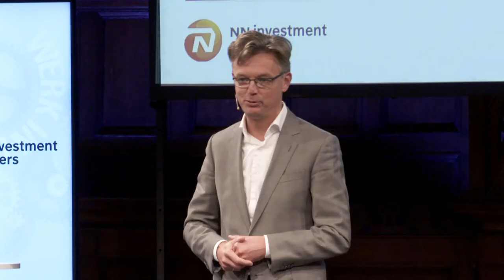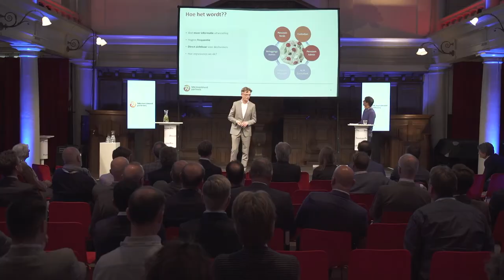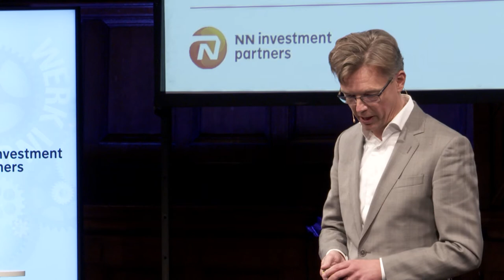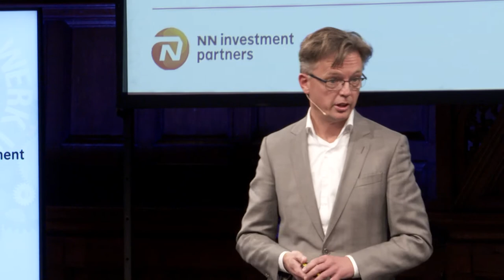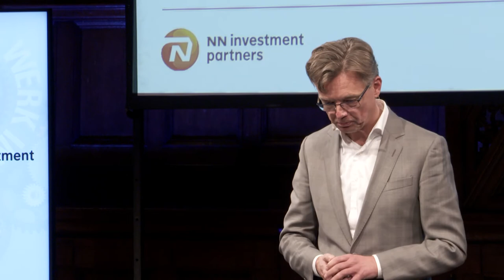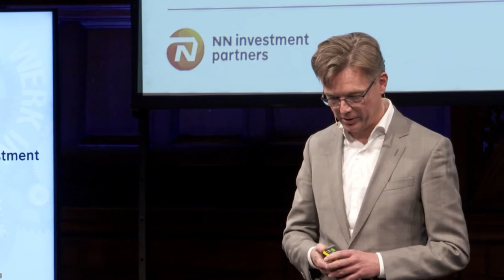Expertsessie: The Matrix Reloaded: governancematrix in het nieuwe stelsel - Philip Jan Looijen, NNIP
The Matrix Reloaded: de governancematrix in het nieuwe pensioenstelsel
Met de introductie van een nieuw stelsel wordt het pensioenlandschap opgeschud. Nieuwe rollen en verantwoordelijkheden ontstaan, oude verdwijnen of wijzigen. De governancematrix van een pensioenfonds moet geheel worden herzien. Welke vraagstukken spelen hierbij en hoe houdt het bestuur controle over de gehele uitbestedingsketen?

Spreker: Philip Jan Looijen, Managing Director Integrated Client Solutions, NN Investment Partners